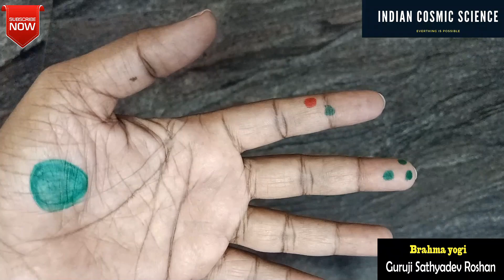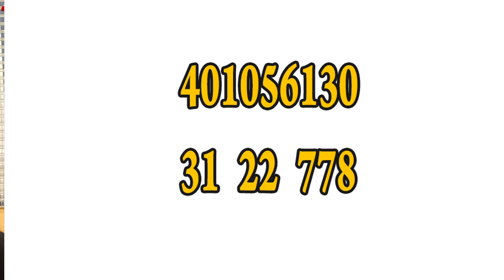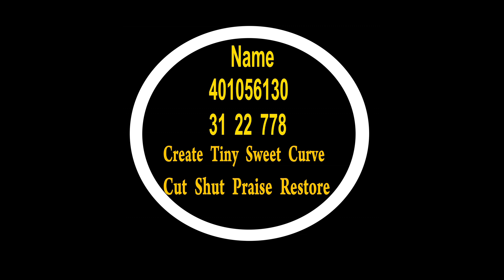உடல் எடை குறைய கையில் ஒரு புள்ளி வைத்தாலே போதும் உடற்பயிற்சி டயட் இல்லை Weight Loss Tips in Tamil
உடல் எடை குறைய  கையில் ஒரு புள்ளி வைத்தாலே போதும் உடற்பயிற்சி டயட்  இல்லை Weight Loss Tips in Tamil |  Lose weight Just holding a dot in your hand is enough No Exercise Diet Required | Rich mindset

                   His Holiness Brahma yogi Shri Sathyadev Roshan Master of Inner Science and Self-Transformation, talks about the Incredible power of Human Mind. As the founder of Indian Cosmic Science, His Holiness Sathyadev Roshan has transformed the lives of countless people across the world. Millions of People have regained their lost health, wealth and happiness through his Divine presence & PowerfulTeachings. His mission is to research and spread ancient Siddha Master's authentic wisdom, so that people around the world are empowered to improve their health, wealth, relationship and spirit's well being
               Our mission is to research and spread ancient Siddha Master's authentic wisdom, so that people around the world are empowered to improve their health, wealth, relationship and spirit's well being.